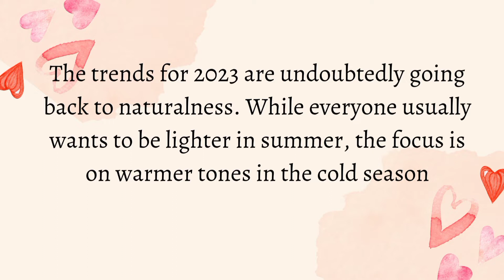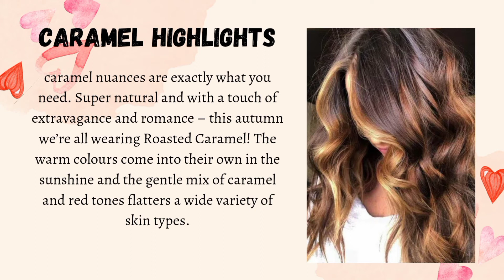Hair Color 2023/The most Hair color trend in coming year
fb: jhaja hairstyle tutorials
I.G: Jhajahairstyle